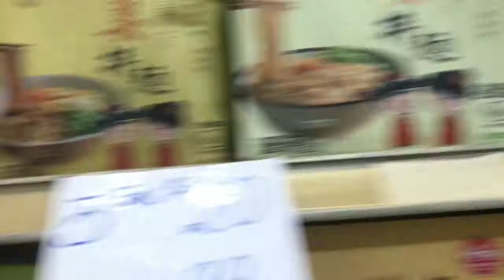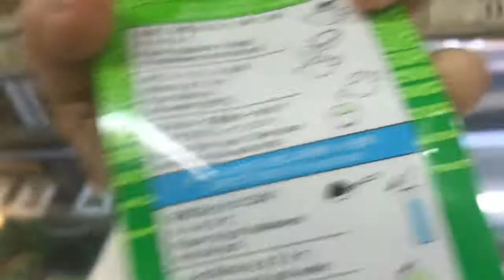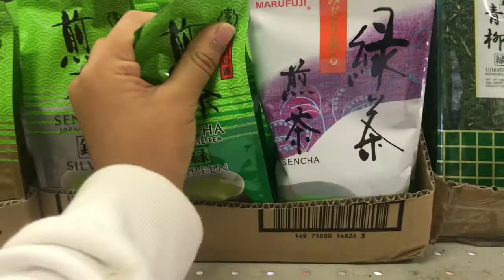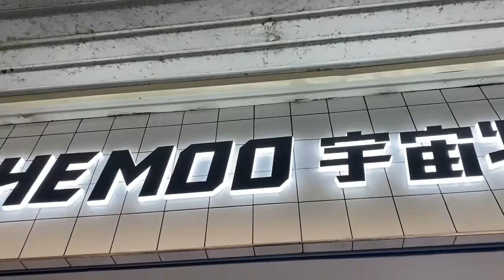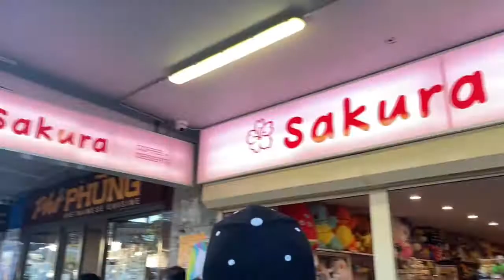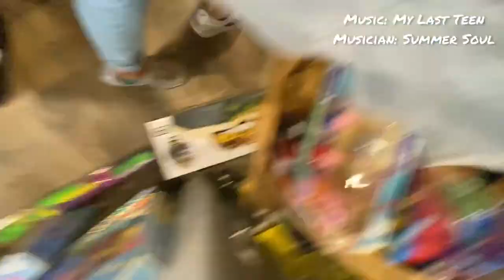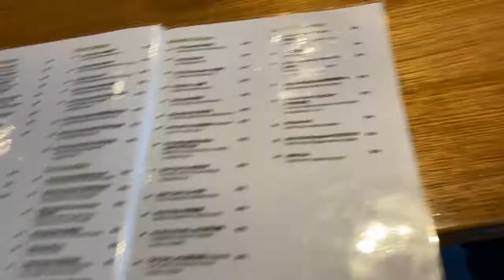Sunday Vlog | sushi | shopping | anime | eating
Watch me and my sister vlog our daily lives! Sit back relax, grab popcorn and enjoy the video.